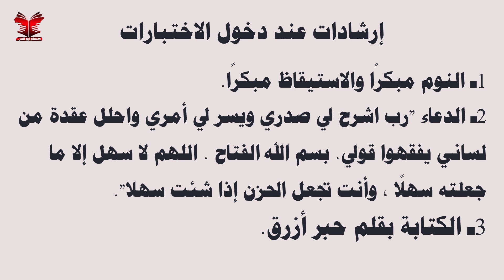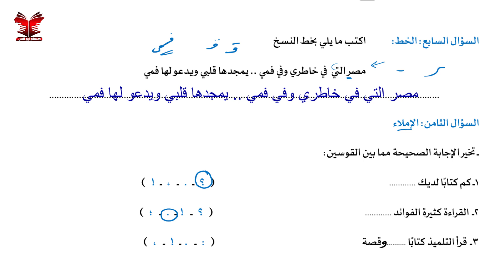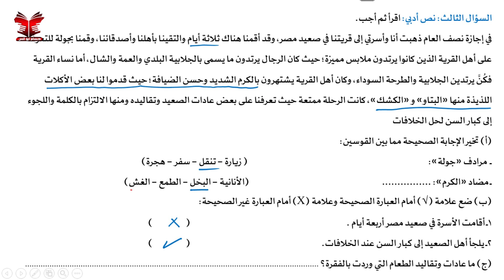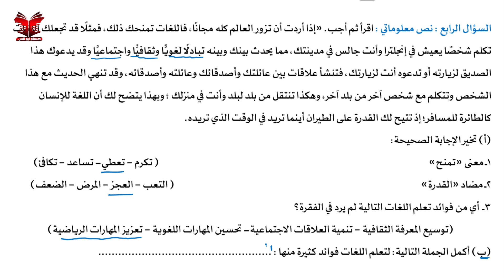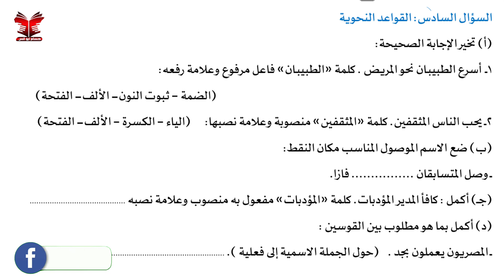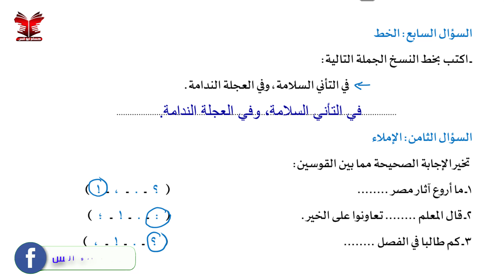حل نماذج الوزارة الرسمية عربي للصف الخامس الابتدائي الترم الأول 2023